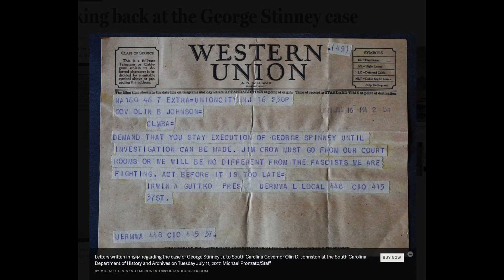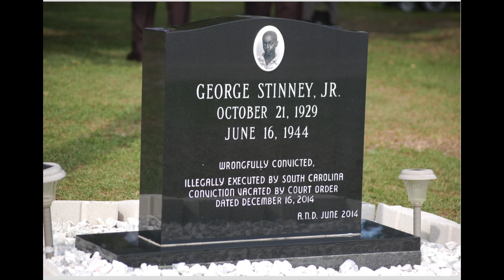The Sad Story of George Stinney Jr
George Stinney Jr was the youngest boy to executed in America, this vides is all about what happened